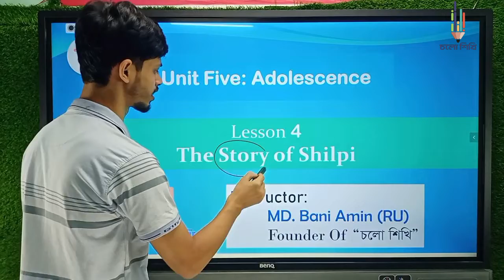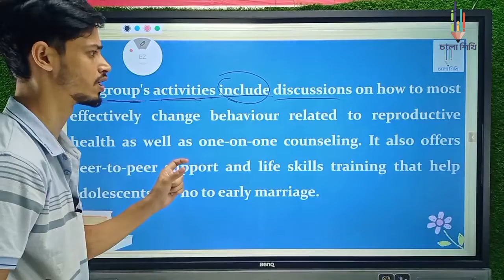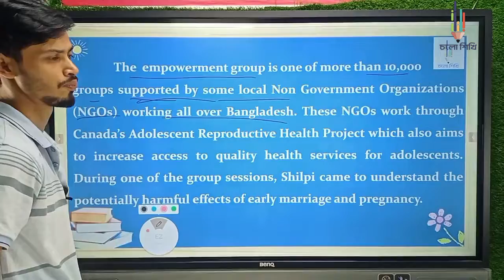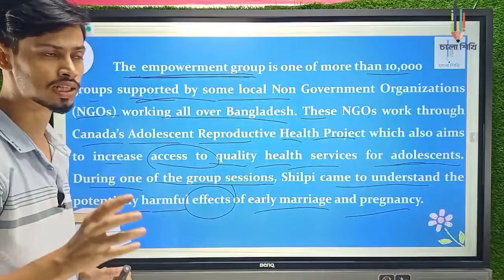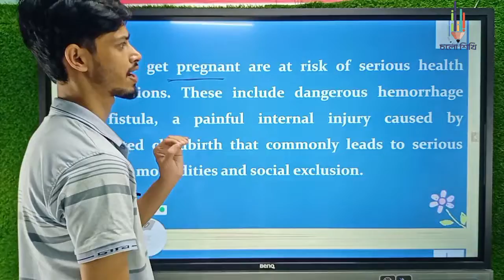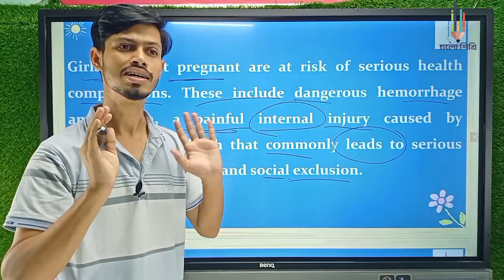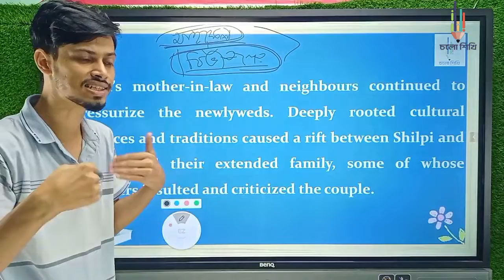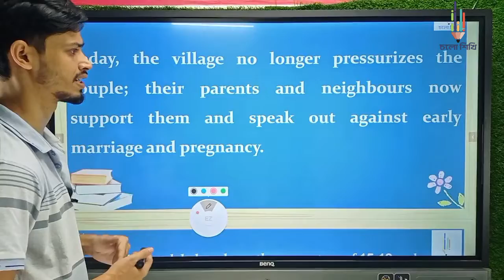The story of Shilpi || First Paper || HSC || Bani Amin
🍀 Break Up Free Course 🫡
🚩 ইংরেজি এবং বাংলা কোর্স করো ফ্রী তে🤗
✔️ টপিক : First Paper: The story of Shilpi
🚩 আমাদের অফিসিয়াল ইউটিউব চ্যানেল এর লিংক :